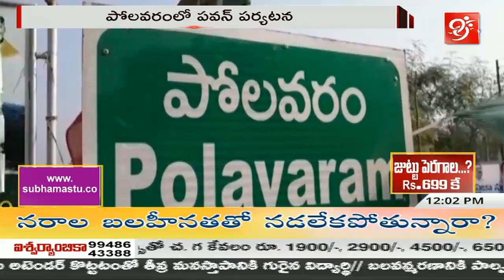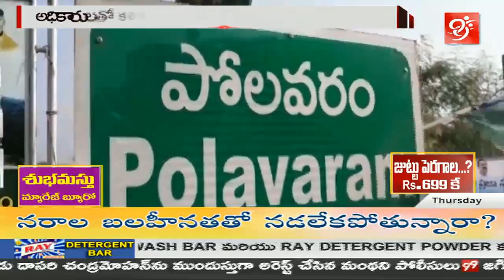Pawan Kalyan Press Meet After Visiting Polavaram Project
99%'s news is biased - bias not towards a political group but biased in favour of people.